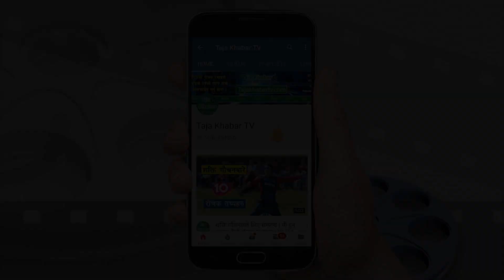कमेडी च्याम्पियन जित्न भारु पैसाको ओईरो ! चित्त दुखाउँदै भरतमणि र सन्तोष मिडियाको शरणमा